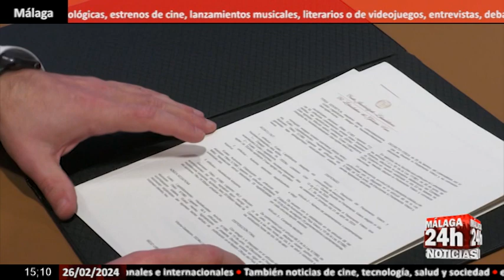🔴Noticia - Urkullu disuelve el Parlamento Vasco y convoca elecciones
El Lehendakari, Iñigo Urkullu, ha firmado en la mañana de este lunes, en su despacho de la sede de la Lehendakaritza, en Vitoria-Gasteiz, el decreto por el que se disuelve el Parlamento Vasco y se convocan elecciones para el próximo 21 de abril.

English:

The Lehendakari, Iñigo Urkullu, signed this Monday morning, in his office at the Lehendakaritza headquarters, in Vitoria-Gasteiz, the decree by which the Basque Parliament is dissolved and elections are called for next April 21 .

Live streaming